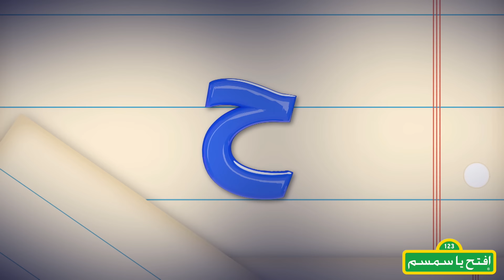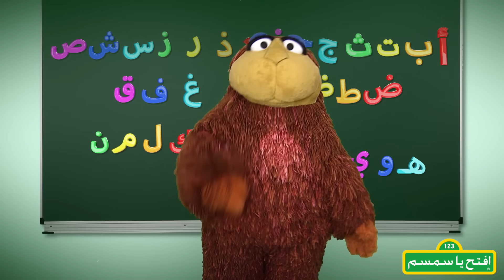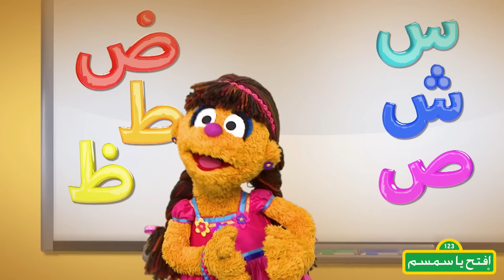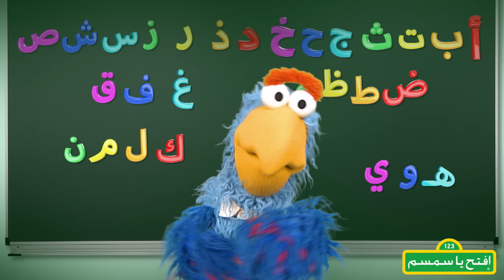الحروف الأبجدية كاملة من أ إلى ي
دعونا نتعلم كل الحروف الأبجدية مع جميع أصدقائنا!

هل تبحثون عن المزيد من المقاطع التعليمية للأطفال؟ نعرض على قناة أهلاً سمسم على اليوتيوب العديد من المقاطع للأطفال. شاهدوهم هنا:

يمكنكم أيضاً مشاهدة مقاطع وحلقات جديدة من برنامج أهلاً سمسم للأطفال من مبتكري افتح يا سمسم وشارع السمسم! قوموا بالمشاهدة هنا: